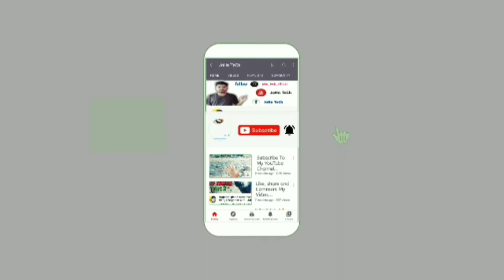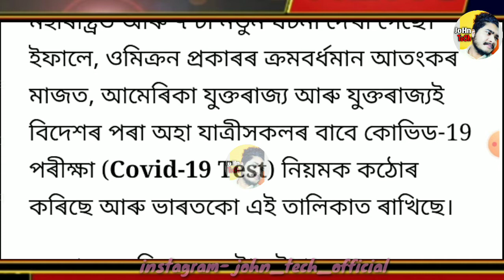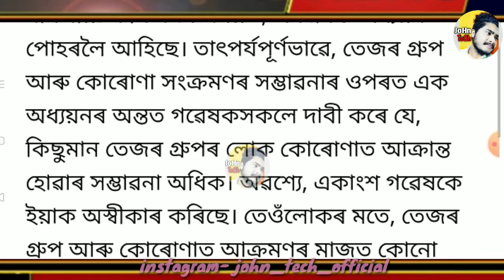Big Breaking News Assam || আকৌ হ'ব Lockdown || School College Close || Himanta Biswa Sarmah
Big Breaking News Assam || আকৌ হ'ব Lockdown || School College Close || Himanta Biswa Sarmah ||@JoHnTeChAssam

(JoHn Tech)

john_tech_official

Note:
 thank u❤️